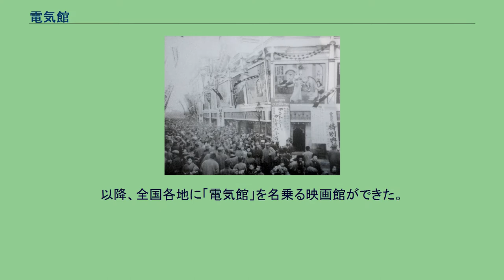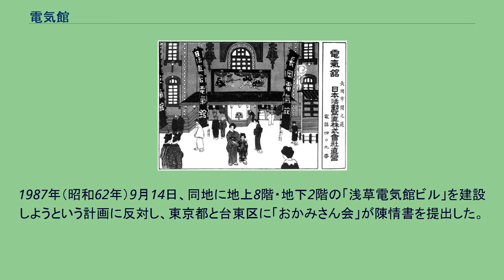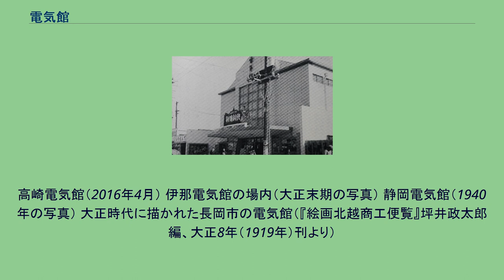電気館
電気館（電氣館：でんきかん）は、かつて東京浅草にあった映画館である。
日本初の映画専門の劇場で、明治末年、東京の浅草公園六区に設立された。
当初は輸入サイレント映画の専門館であったが、のちに浅草電気館（あさくさでんきかん）と改称、国産映画の専門館となった。
また、これに倣って日本全国に多数の「電気館」ができたが、これらについても付記する。
1903年（明治36年）10月1日、吉沢商店が、東京市浅草区浅草公園六区（現在の東京都台東区浅草1丁目42番4号）に、「日本で初めての常設活動専門館」としてオープンした。
「常設」というのは、当時の活動写真（映画）の上映形態が、映写機を会場に設置しての「移動上映」中心だったからで、演劇等の実演を混在させない、映画の専門館であった。
それまで同地には「電友館」というエックス線実験の見世物小屋があり、「電気館」はこれを改称したものである。
1907年（明治40年）7月、京都の横田商会が、大阪・難波に、日本で2番目、大阪では初の常設映画館「千日前電気館」を開業した。
以降、全国各地に「電気館」を名乗る映画館ができた。
1911年（明治44年）には、窪寺喜之助が熊本初の活動常設館「電気館」を現在の同市内シャワー通に創設している。
熊本の電気館は1914年（大正3年）に現在の所在地に移転以来、現在も存在している。
⇒他地域の電気館 1912年（大正元年）9月、吉沢商店は、福宝堂、横田商会、M・パテー商会との4社合併で「日本活動写真株式会社」（現在の日活）を設立した。
「電気館」は日活の直営館となるが、すぐに松竹に手放す。
松竹の経営になってからは、松竹蒲田撮影所製作の映画や洋画の混映館となった。
1931年（昭和6年）に帝国キネマ演芸に松竹資本が導入されて、新興キネマに改組されてからは、新興キネマ作品の封切館となる。
1942年（昭和17年）、新興キネマが大都映画等と統合されて「大日本映画」（のちの大映）となって以降は、大映の封切館となった。
1971年（昭和46年）11月29日に大映が倒産、その後に、松竹は子会社の中映に「浅草電気館」を移管した。
1976年（昭和51年）2月29日に閉鎖された。
閉鎖以降、跡地は更地になり「蚤の市」として機能した。
1987年（昭和62年）9月14日、同地に地上8階・地下2階の「浅草電気館ビル」を建設しようという計画に反対し、東京都と台東区に「おかみさん会」が陳情書を提出した。
その後、「株式会社電気館」が建築主、「株式会社高村デザイン事務所」が設計して、商住複合施設「電気館ビル」が完成し、商業部分は「電気館フードコート」となった。
1999年（平成11年） 8月23日、郵政省から「20世紀デザイン切手シリーズ第1集」10種のうちの一つとして電気館の写真を用いた80円切手「常設映画館「電気館」開業」（総合デザイン／郵政省技芸官：森田基治）が発行された。
2000年（平成12年）7月に浅草にオープンしたテプコ浅草館の2階に大正時代の電気館のジオラマが常設展示された。
ただしこの施設は2011年に閉鎖されている（運営会社であった東電ピーアールの記事も参照のこと）。
大正時代の電気館分布は下記の通り。
高崎電気館（2016年4月） 伊那電気館の場内（大正末期の写真） 静岡電気館（1940年の写真） 大正時代に描かれた長岡市の電気館（『絵画北越商工便覧』坪井政太郎編、大正8年（1919年）刊より）